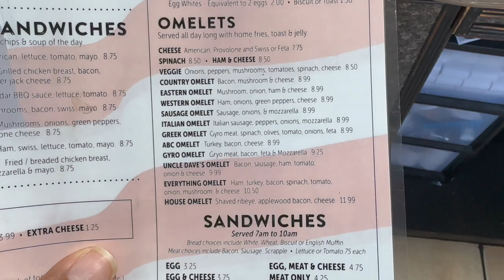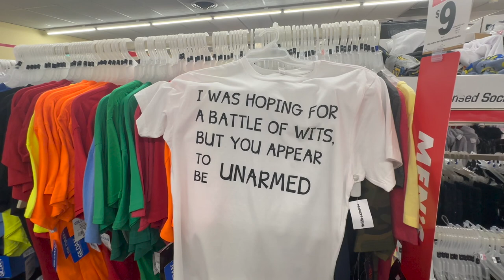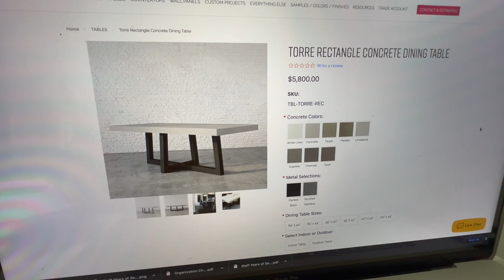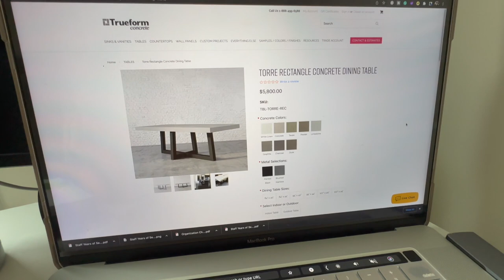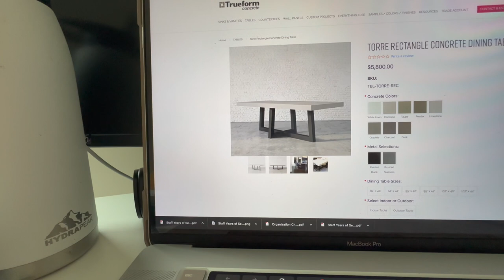HOME VLOG: Dining Table Shopping at RH, Measuring for My Frame TV, Cleaning My Porch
Welcome to another Home Update Vlog! In this video, how I'm measuring for my new Samsung Frame TV, cleaning my porch and house, and shopping for dining room furniture at Restoration Hardware.

EVERYTHING from Amazon is in my Storefront

PRODUCTS:
PacMan Duvet
Bissel Clean View
My Bed (sold out)
Similar bed
King's bed
Kane's Bed
Kodi's Bed
Kori's Bed (pink)
Walmart Hotel Sheet Set
Granite & Stone Cleaner Spray
Shark Spin Mop
Washer and Dryer

* GEAR: *
Canon EOS M50 kit w/15-45mm lens